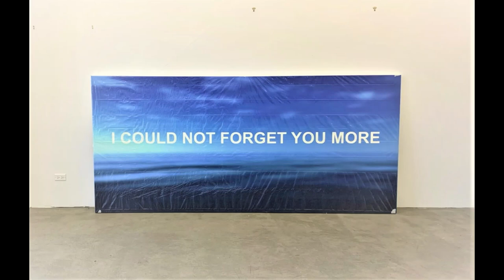Adam Daley Wilson -- Some Seldom Seen Artwork Photos -- 2019 to 2021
Adam Daley Wilson is a conceptual artist and painter.  He is represented by ENGAGE Projects Gallery in Chicago Daley Wilson also shows his work on his portfolio Complete information is available through the ENGAGE Projects.  Daley Wilson lives and works in Maine. His studio is two blocks from the Philadelphia Museum of Art.